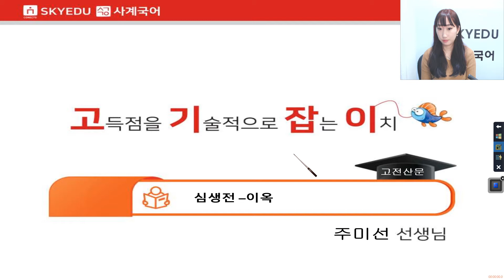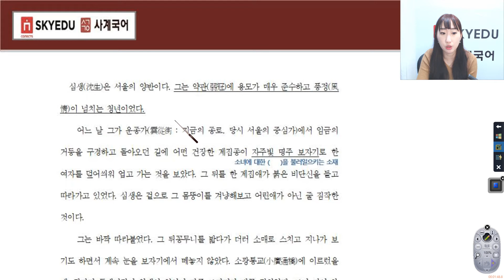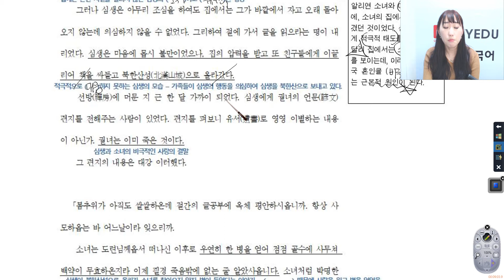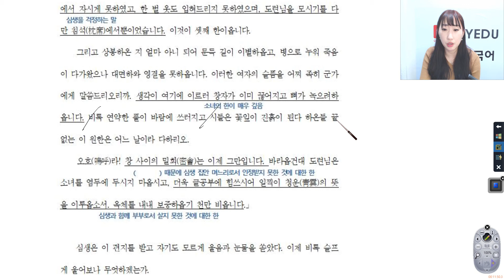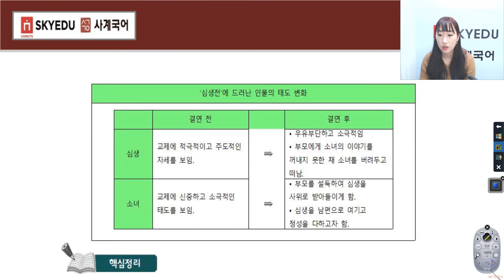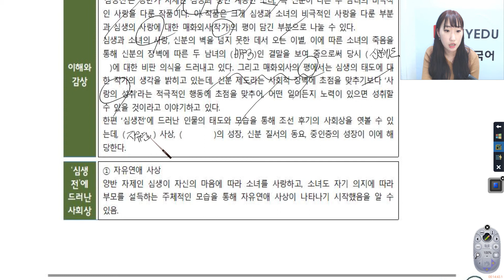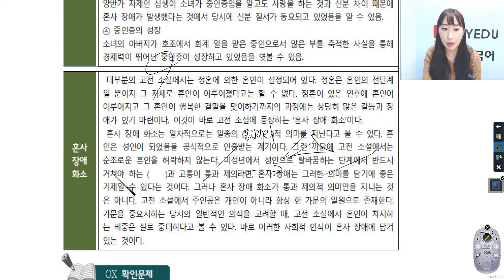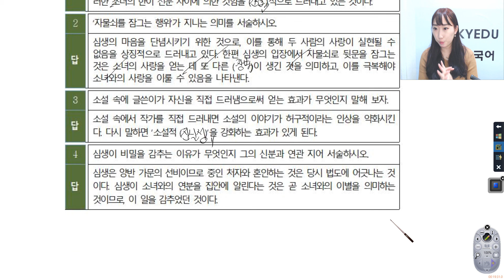스카이에듀사계국어내신 - 고기잡이고전산문-심생전(이옥)-주미선